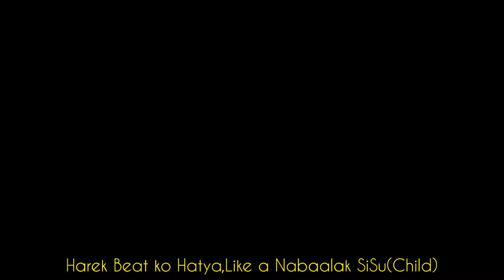REX - Bujhne Ley Bujhxa | Freestyle Ep 2 | Prod. H3music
Second track
from Bujhne Ley Bujhxa collection.

shoutout to everyone.

love and share.
only if you understand.